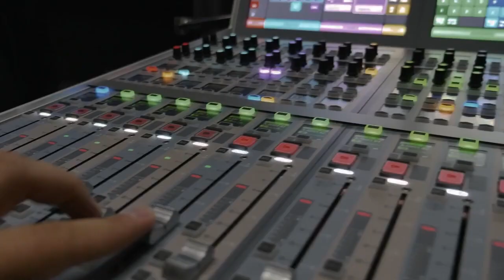Best Of Harry Dent, Jim Rogers, and Marc Faber! Your favorite 2021 episodes!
Best of Harry Dent Marc Faber and Jim Rogers to end the year! Your favorite episodes from 2021!